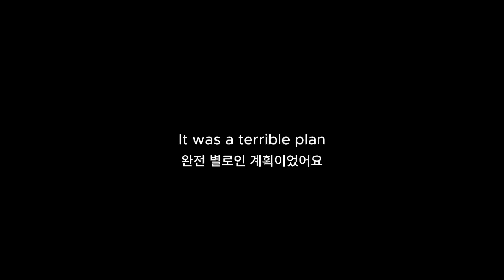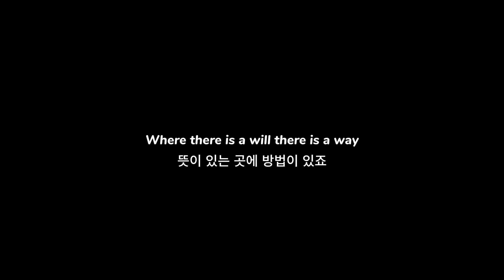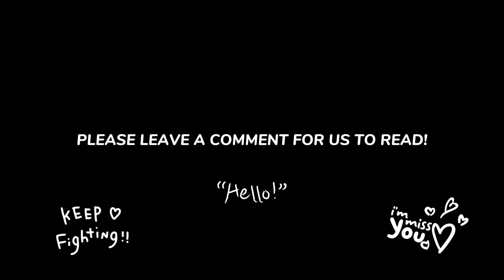Our Trip to London | Food, Speaking British, aesthetic cafés, International Couple vlog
This vlog wasn't easy to manage lol... Hope you liked it just a little bit, although it was chaotic. We love you guys and see you soon again!!

Jenniferwohner
Esfpdesigner

Couple Instagram:
dk_sk_couple